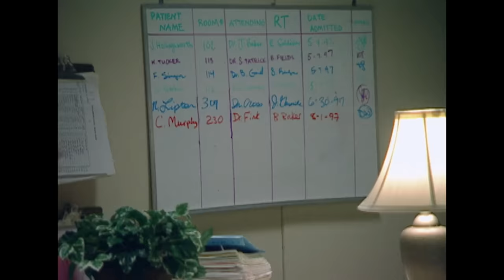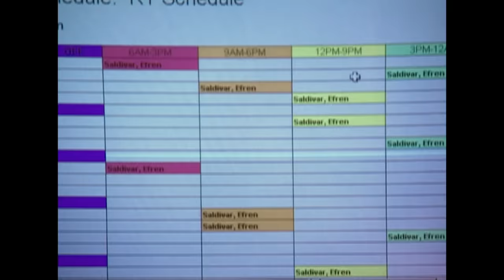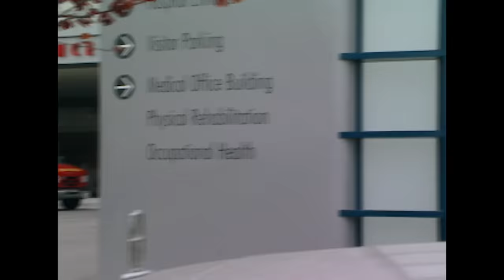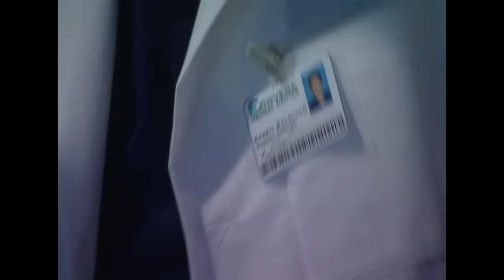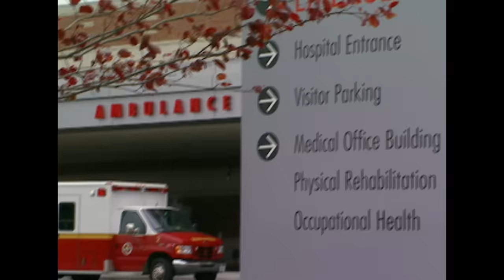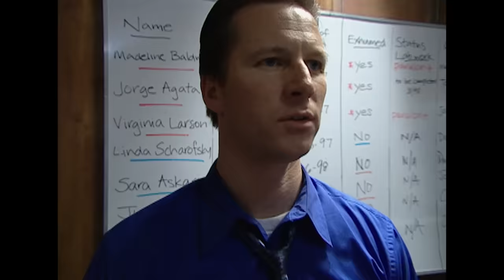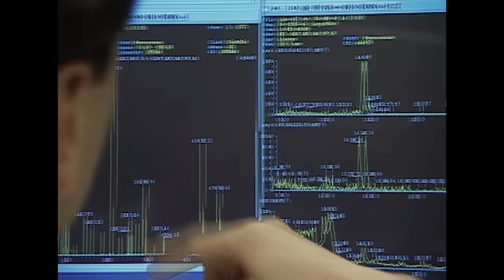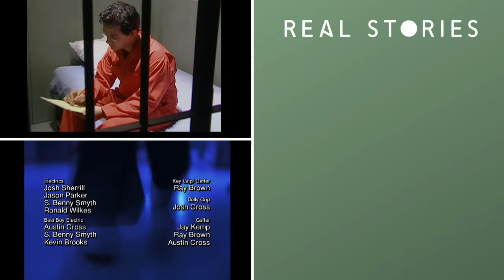The Angel of Death & His Magic Syringe | True Crime Documentary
True Crime Story. An alarming number of deaths occurring in the Intensive Care Unit of a California hospital had staff members highly concerned. Hospital staffers suspected one of the respiratory therapists was up to something. Rumors surfaced of a “magic syringe” used by the therapist, possibly to administer poison to kill patients in the hospital.

When drugs were found in the therapist’s possession, investigators brought him in for questioning, at which time he admitted to killing hundreds of people. Without corroborating evidence, however, authorities would have to let him go.

Forensic scientists were brought in to develop a method of detecting the suspected poisons in the bodies of past victims. When poison was detected in several bodies exhumed by authorities, the respiratory therapist called “the angel of death” would finally be convicted.